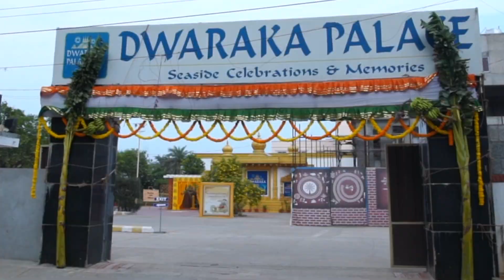Tambram | Pavithra & Michael | Dwaraka Palace | Wedding Montage | Candid Video by BhalajePhotography